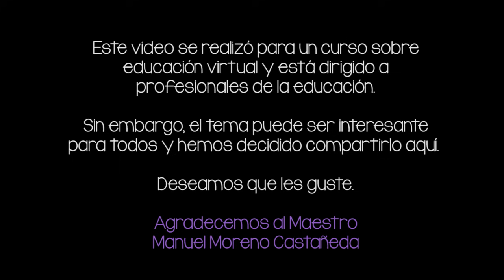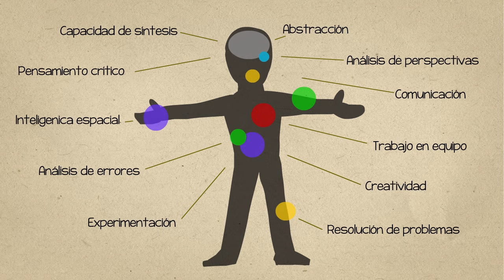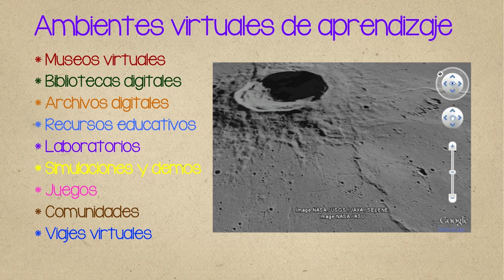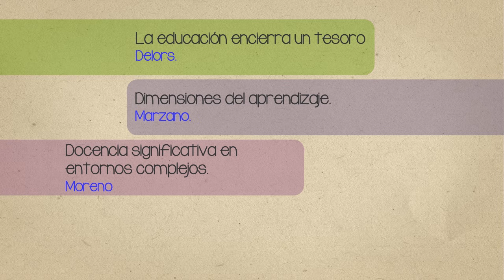Profes ¿Miedo a las Tecnologías de la Información? (TIC)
¿La tecnología es un problema más para los profes? ¿Cómo enfrentarse a los ambientes virtuales de aprendizaje?
Aquí pueden ver un videojuego para niños de preescolar realizado por CuriosaMente

Este video se realizó para un curso sobre educación virtual y está dirigido a profesionales de la educación. Sin embargo, el tema puede ser interesante para todos y hemos decidido compartirlo aquí.  Deseamos que les guste.

Agradecemos al Maestro Manuel Moreno Castañeda, productor de este video.

BIBLIOGRAFÍA (Los libros recomendados)
Delors, Jacques. La educación encierra un tesoro.
Marzano, Robert. Dimensiones del aprendizaje.
Moreno, Manuel. Docencia significativa en entornos complejos.
Morin, Edgar. Siete saberes necesarios para la educación del futuro.

CRÉDITOS
Contenido: Manuel Moreno Castañeda
Guion y dirección: Tonatiuh Moreno
Ilustración: Sandra Cárdenas, Ruy F. Estrada, Tonatiuh Moreno
Voz: Javier Lacroix y Karla Constantini